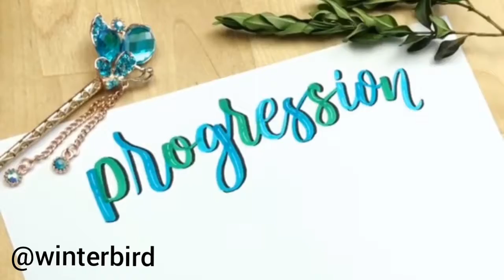SATISFYING CALLIGRAPHY VIDEO CAMPILATION